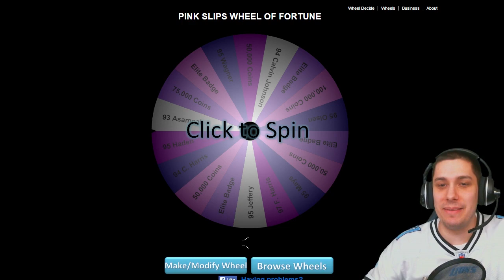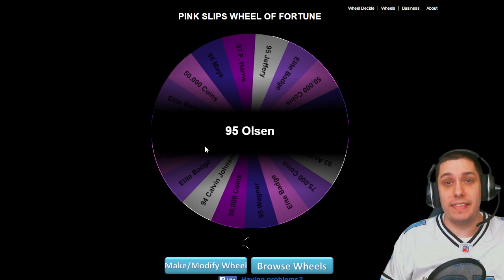Say Hello to my GOLDEN TICKET CALVIN JOHNSON - PINK SLIPS on Madden 15 Ultimate Team - MUT 15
Watch as I play an opponent on Madden 15 Ultimate Team against my opponent live on stream! If he beats me, he wins a Team of the Year Greg Olsen! He risks absolutely NOTHING!

Watch as Golden Ticket Calvin Johnson makes a HUGE play in this game.